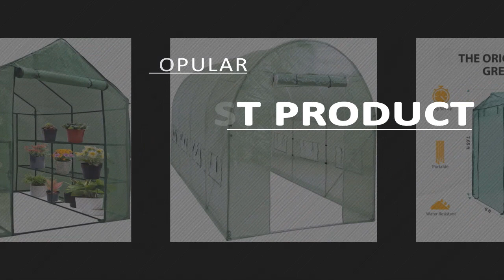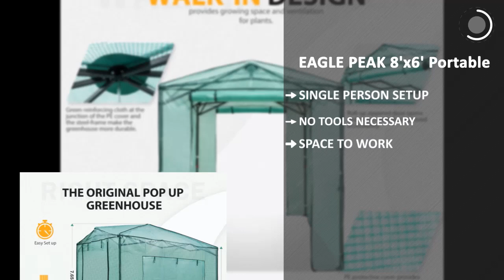Greenhouse: Top 5 Best Greenhouses 2020 (NEW)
Greenhouse represents the top 5 best Greenhouses in 2020. These Greenhouses are awesome and super cool ever. These are chosen as the best from hundreds of similar items. These are the best rating products on Amazon.

PRODUCT FEATURES
0:10 #1. Deluxe Green House 56" W x 56" D x 77" H,Walk in Outdoor Plant Gardening Greenhouse 2 Tiers 8 Shelves - Window and Anchors Include!

Key Features:
Constructed with 12 wired
Strong frame
Place the greenhouse
Designed with a zippered

0:20 #2. Greenhouse for Outdoors with Observation Windows (New Version), Ohuhu Large Walk-In Plant Greenhouse, 3 Tiers 12 Shelves Stands Green House, Bonus Ground Pegs & Ropes for Stability, 4.9 X 4.7 X 6.4 FT

Key Features:
Warm yet Ventilated
Large space
Rock-solid Stability
Easy Movement
Beautify your green spaces

0:30 #3. Mini Walk-in Greenhouse Indoor Outdoor -2 Tier 8 Shelves- Portable Plant Gardening Greenhouse (57L x 57W x 77H Inches), Grow Seeds & Seedlings, Herbs Flowers or Tend Potted Plants

Key Features:
Strong Frame
Smart Design
Large Space
Easy Setup
gardening enthusiast

0:40 #4. Best Choice Products SKY1917 15x7x7ft Portable Large Walk in Tunnel Garden Plant Greenhouse Tent, 15' x 7' x 7'

Key Features:
PROTECTION FROM THE ELEMENTS
PLANT VARIETY
LIGHT MANAGEMENT
HEAVY-DUTY
WALK-IN SYSTEM

0:50 #5. EAGLE PEAK 8'x6' Portable Walk-in Greenhouse Instant Pop-up Fast Setup Indoor Outdoor Plant Gardening Greenhouse Canopy, Front and Rear Roll-Up Zipper Entry Doors and 2 Large Roll-Up Side Windows

Key Features:
SINGLE PERSON SETUP
NO TOOLS NECESSARY
SPACE TO WORK
STABLE AND STURDY
EAGLE PEAK PROMISE